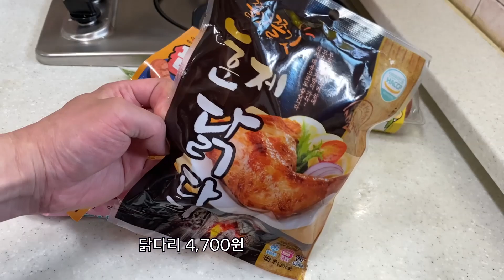5월 마지막주 CU 편의점 소주 안주 리뷰입니다 ~ soju drinking show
5월 마지막주 CU 편의점 소주 안주 리뷰입니다 ~ soju drinking show

음식정보: 대파1대 정도를 파채칼로 썰어 물에 20분정도 담갔어요.
설탕2,고추가루2,식초2,참기름2 숟가락을 넣어 비빕니다.
파의 양에따라 양념을 조절하되 비율은 1:1:1:1 입니다.
까르보 불닭볶음면에 소시지를 넣고 함께 끓였습니다.
훈제 닭다리 4,700원 닭가슴살 2,500원 반숙란 2,200원
CU편의점에서 구매한 제품들은 전자렌지로 조리했어요.
닭다리는 토치를 이용해 겉면을 태워 불향을 입혀봤어요.
라면에 닭가슴살을 올리고 냉장고에 굴러다니던 치즈 올렸어요.
치즈도 토치를 이용해 녹였습니다.
준비한 재료를 올리고 깨를 뿌려 마무리하면 소주타임 시작 ^^

0:00~ 만들기
1:03~ 먹방